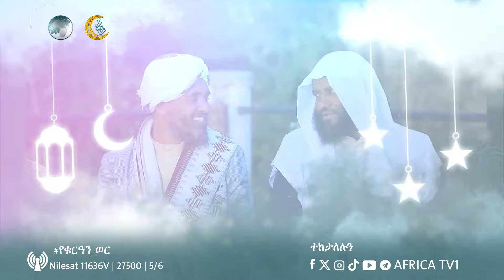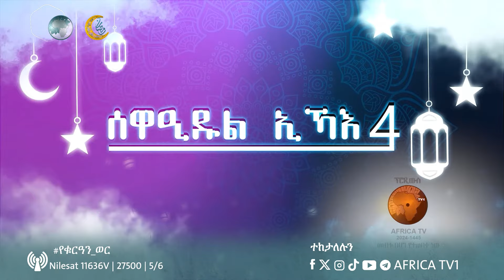ሰዋዒደል ኢኻእ || ክፍል 21 || አፍሪካ ቲቪ